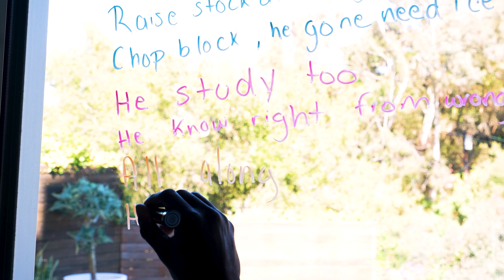One Week Notice II | Day 6 Recap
Today the artists shoot OWN Cyphers.

The full OWN documentary will be premiered by  @revolt   next month!